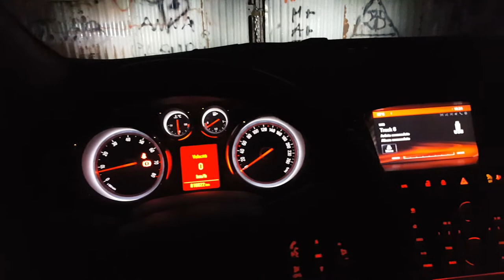impianto sound quality opel astra